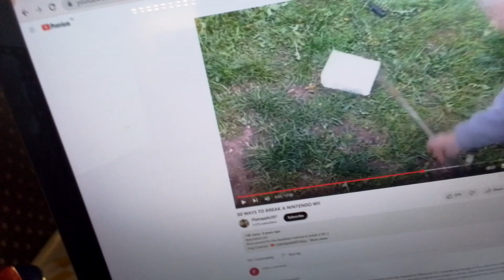12 March 2023